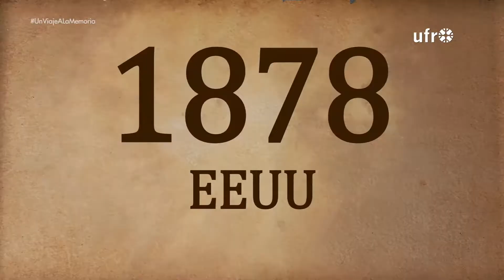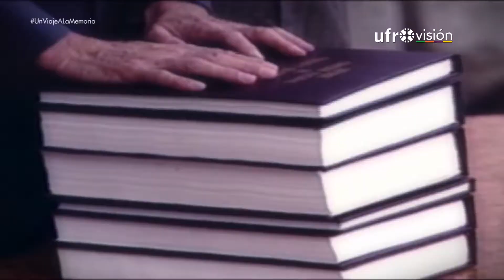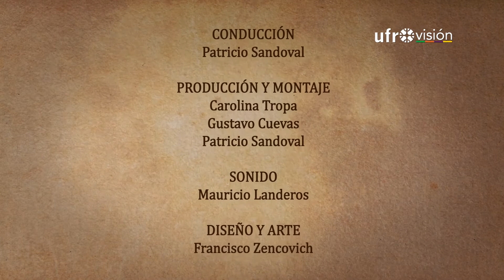Viaje a la memoria - 26 de mayo de 2021 | UN DÍA COMO HOY